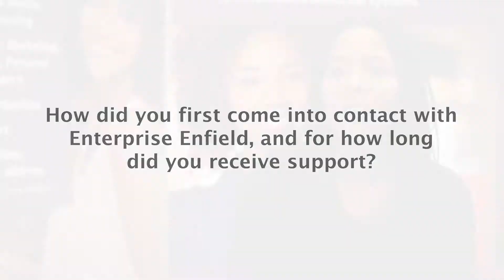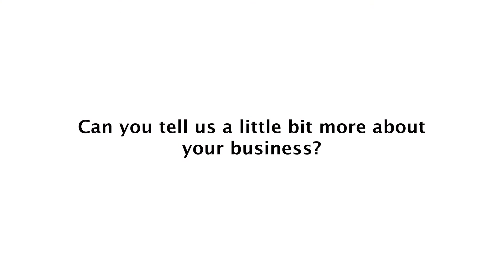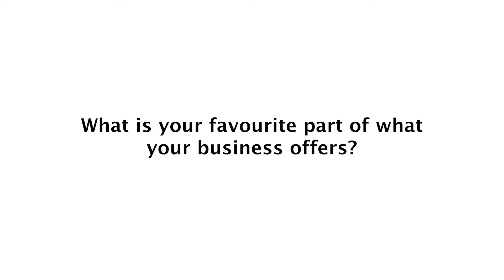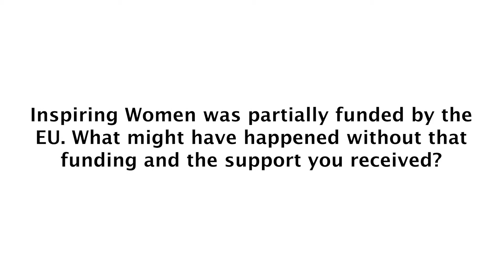Andrea Cameron - Inspiring Women Programme (European Commission film)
Andrea Cameron of Sign Gateway's interview about her journey with Enterprise Enfield and The Inspiring Women Programme.

Enterprise Enfield's life-changing Inspiring Women programme is the first EU-funded project completely targeted at female business-owners in London.

Sign Gateway provides interpretative services for the deaf community.

The Inspiring Women Programme is part funded by the European Regional Development Fund.